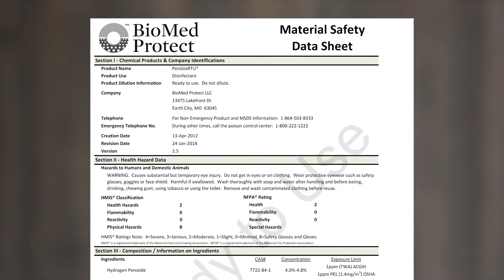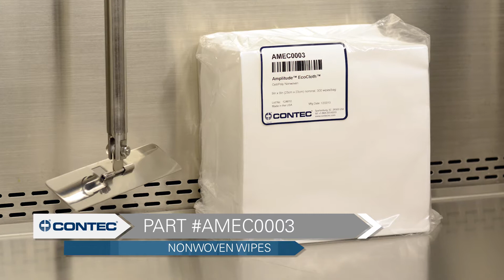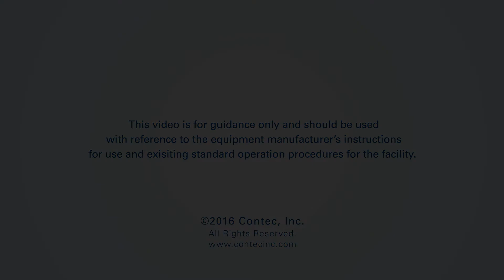PeridoxRTU for Chemotherapy Drug Cleanup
The video shows you how to clean chemotherapy residue properly to help improve safety of critical work environments. Proper cleaning minimizes contamination of IV bags and other devices in pharmacy compounding areas.

Cleaning tasks, such as wiping surfaces where a chemotherapy spill could have occurred or caused unintended trace amounts exposure, are demonstrated with the use of PeridoxRTU®.

PeridoxRTU® is a broad spectrum disinfectant and EPA-registered sporicide, bactericide, virucide*, tuberculocide, fungicide, and one-step disinfectant and hard surface cleaner with a 3-minute sporicidal claim with 99.9999% efficacy.

PeridoxRTU contains no alcohol or bleach and, unlike most other disinfectants, leaves minimal residue on surfaces. For disinfecting in the most critical of cleanrooms and controlled environments, PeridoxRTU is available validated sterile to 10-6 SAL.

Always consult with your facility for information regarding their chemotherapy residue cleanup protocols.